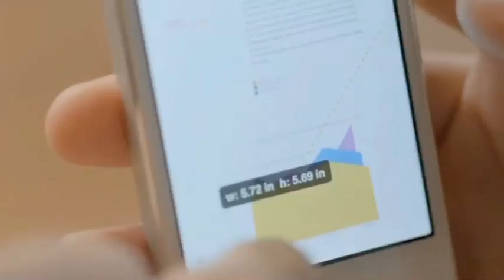Protect Your iPhone Against This Virus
For the first time ever there is a significant virus that is stealing data from iPhones. Here’s how it works, and how to keep your phone from getting infected.